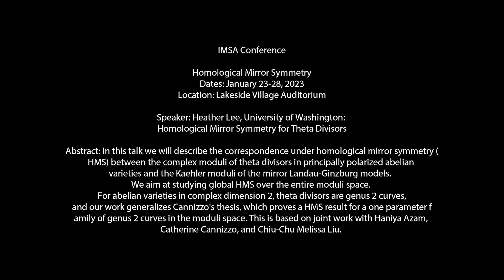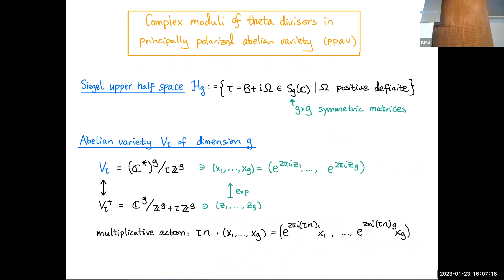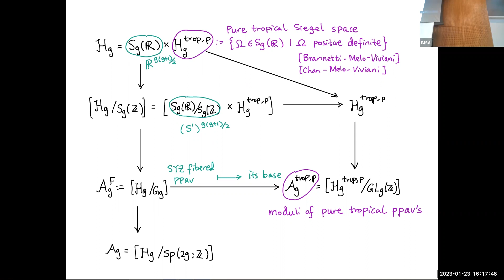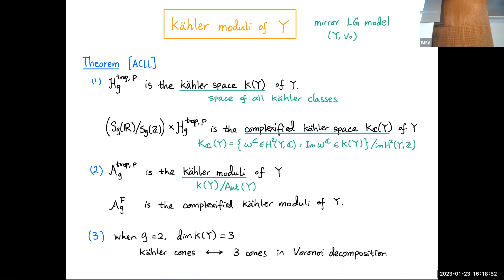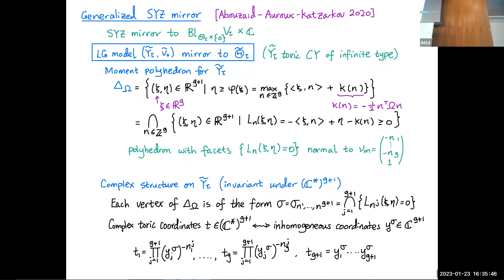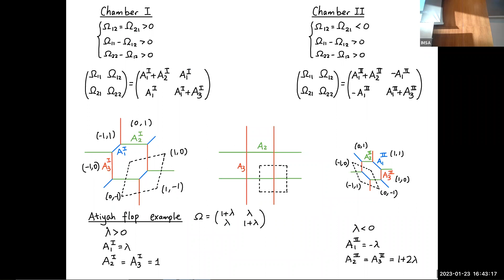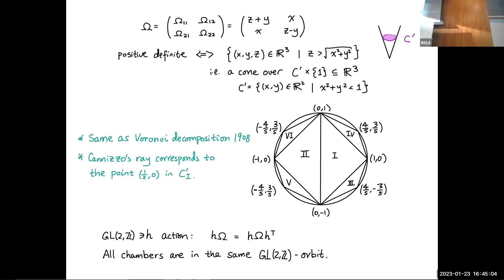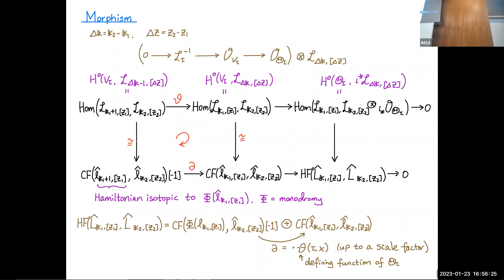Homological Mirror Symmetry: Heather Lee, Homological Mirror Symmetry for Theta Divisors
Heather Lee, University of Washington: Homological Mirror Symmetry for Theta Divisors

In this talk we will describe the correspondence under homological mirror symmetry (HMS) between the complex moduli of theta divisors in principally polarized abelian varieties and the Kaehler moduli of the mirror Landau-Ginzburg models.  We aim at studying global HMS over the entire moduli space.  For abelian varieties in complex dimension 2, theta divisors are genus 2 curves, and our work generalizes Cannizzo's thesis, which proves a HMS result for a one parameter family of genus 2 curves in the moduli space. This is based on joint work with Haniya Azam, Catherine Cannizzo, and Chiu-Chu Melissa Liu.